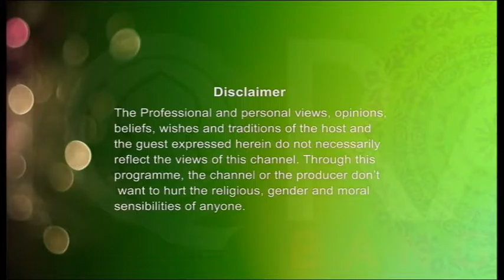Jummah Khutba 26112016 From East London Mosque By Shaykh Abdul Qayum